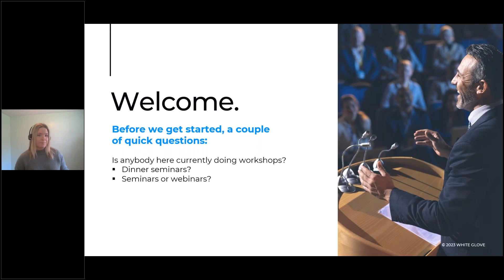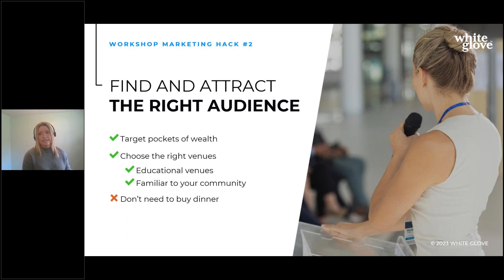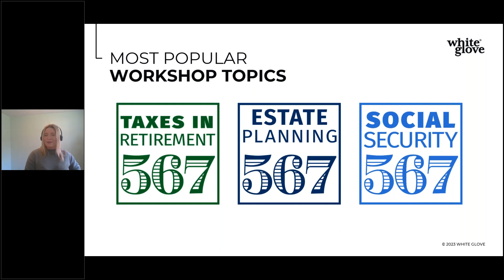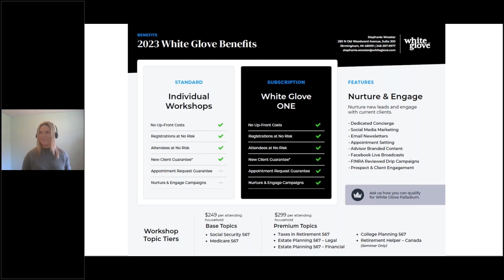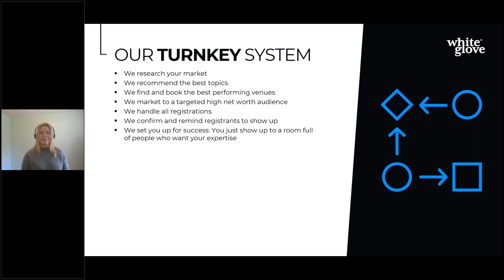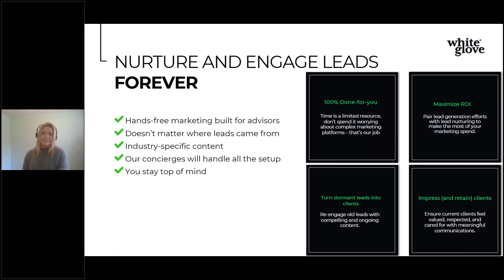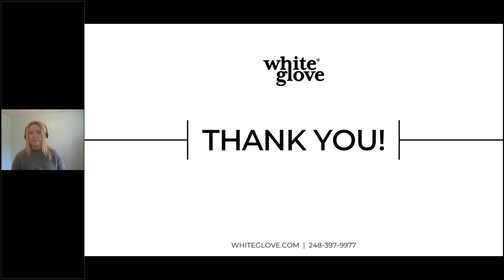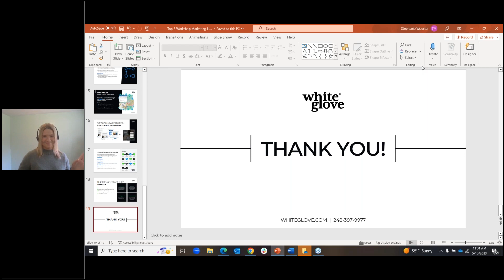Don't let summer slip away for Marketing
Marketing ideas – now is the time to plan for Summer AND Fall (don't miss out on our guest speaker)!